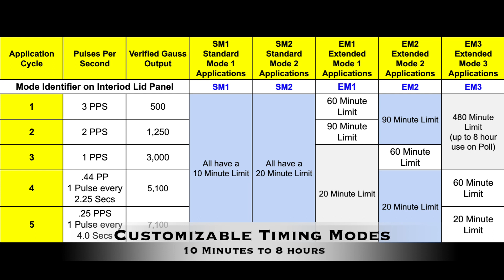HERO Equine Intro